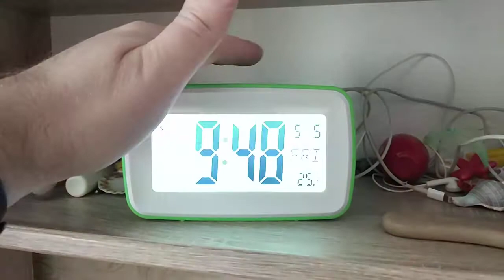8 in 1 Touch LCD Screen Digital Snooze Alarm Clock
8 in 1 Touch LCD Screen Digital Snooze Alarm Clock